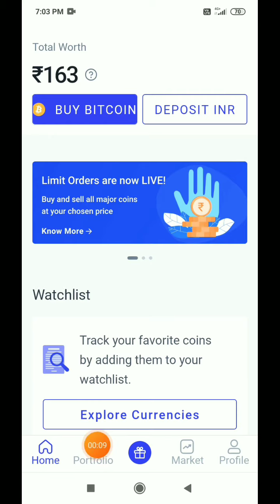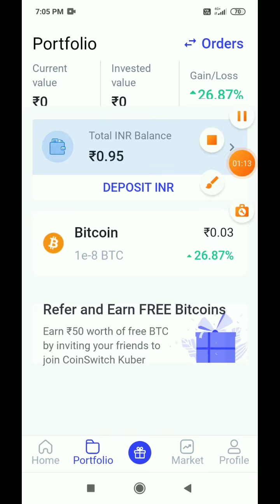Coinswitch live withdraw proof in telugu 2021 👍👍👍